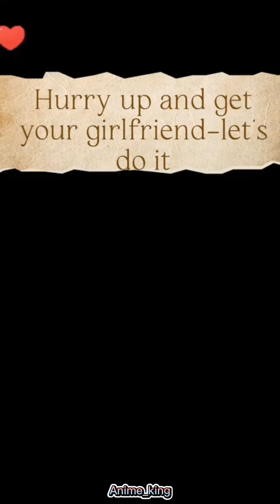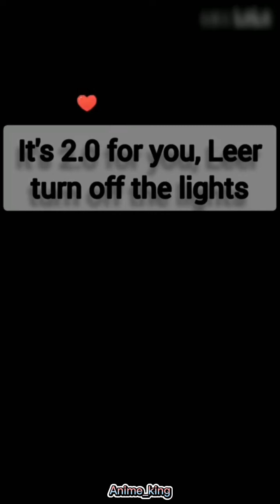Leer and Guoguo❤️❤️|| cute couple Animated video || WhatsApp status